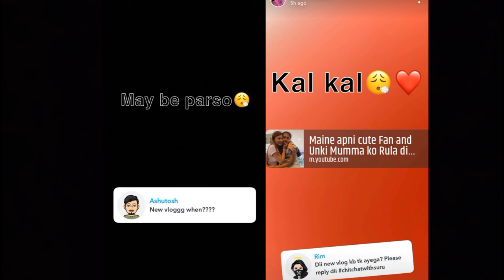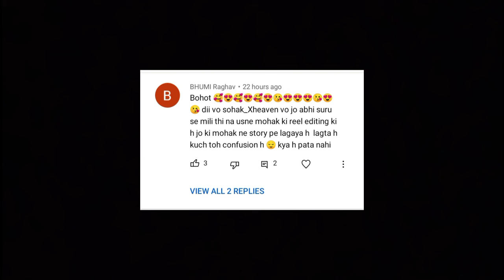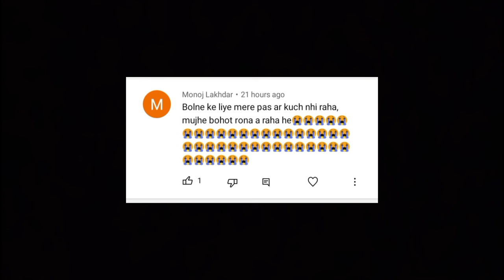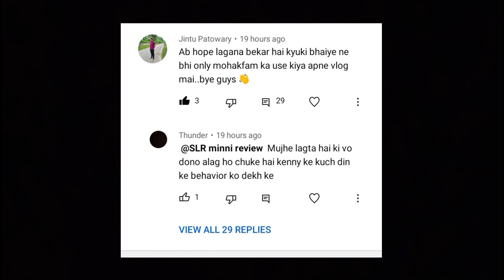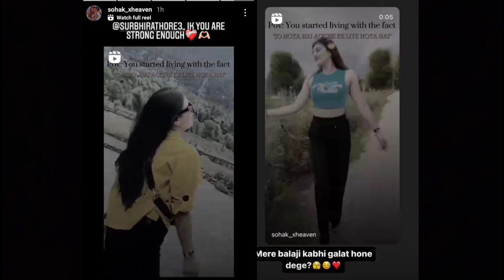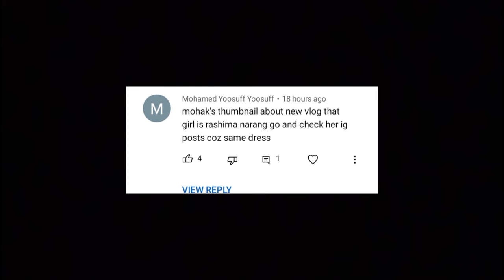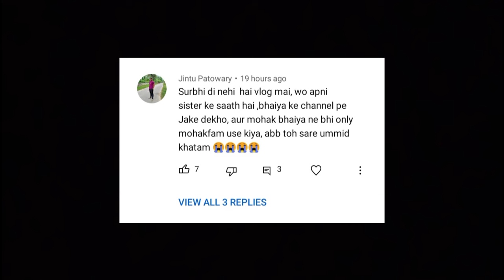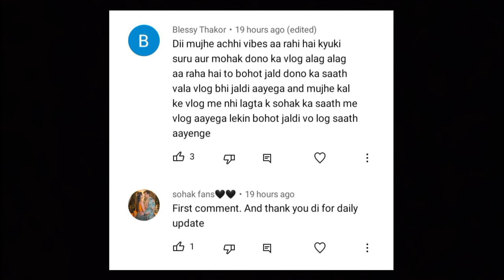Everyone Upset with Mohak's New Vlog?? || All your comments on Sohak Today's Sohak update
Mohak Narang New Vlog:-

Bubyeeee!